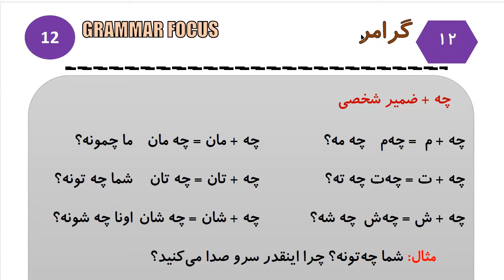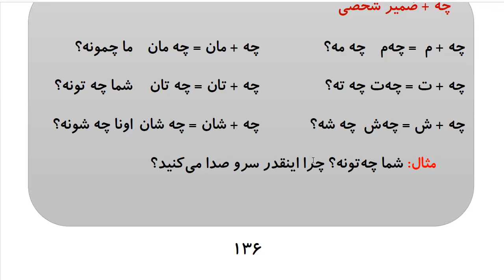Learn to Speak Persian FAST: For Advanced Students- Lesson 8-شخصیت- Part 8